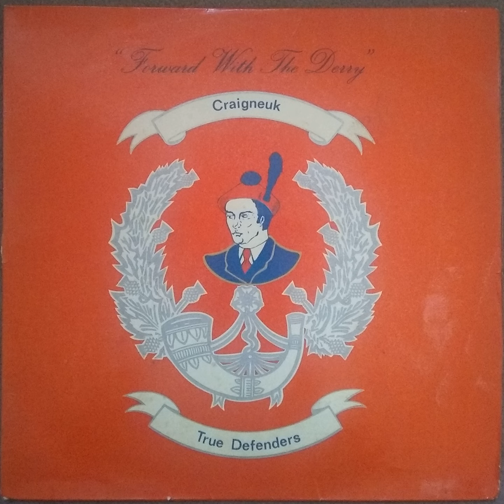Forward with the derry - craigneuk true defenders flute band 1975 LP B7 eye Level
Forward with the derry - craigneuk true defenders flute band 1975 LP B7 eye Level - Scotia SCO7557S